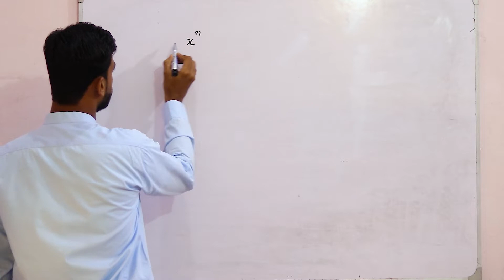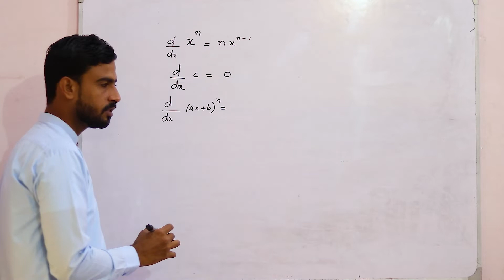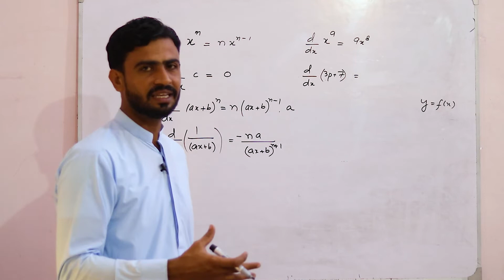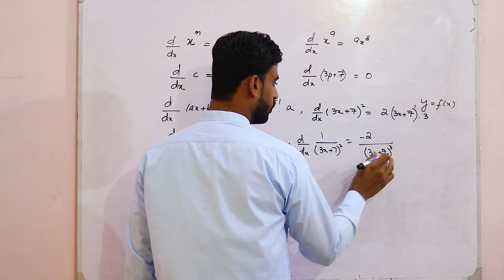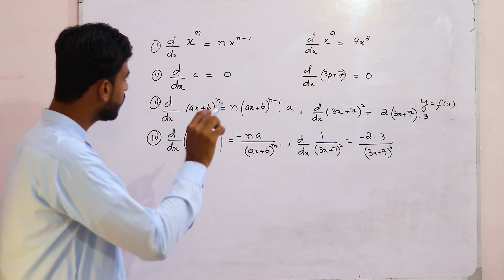Some Basic Theorem on Differentiation